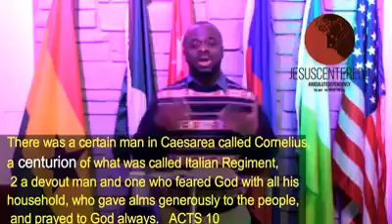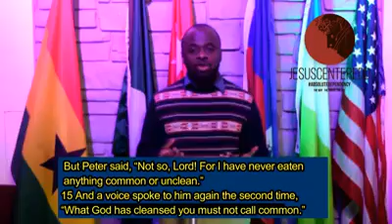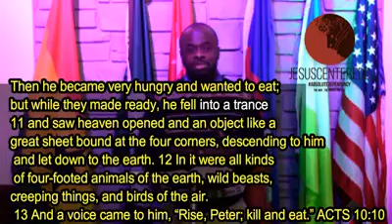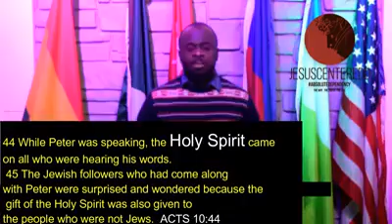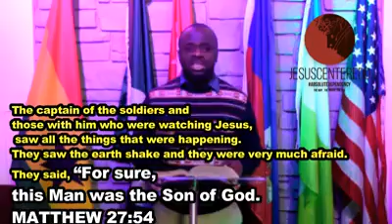Acts 10 SINNERS PRIDE